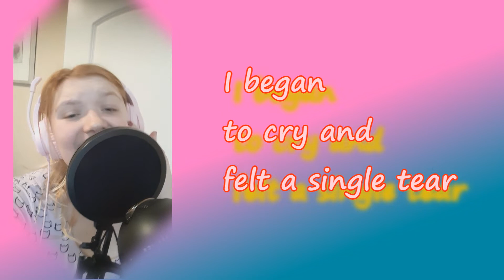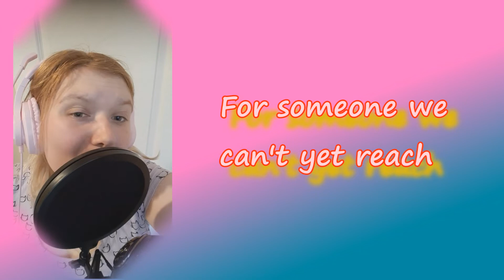♡Are You Ready?♡ Yu-Gi-Oh VRAINS Ending 5 ♡English Cover ♡ SingingSidequests}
♡Special thanks to Crescendo for their beautiful piano cover!
♡ Vocals: SingingSidequests (Kathryn)
♡ Programs: Sony Movie Studio 14.0 & Audacity
♡Series: Yu-Gi-Oh VRAINS
♡Song: Are you ready?